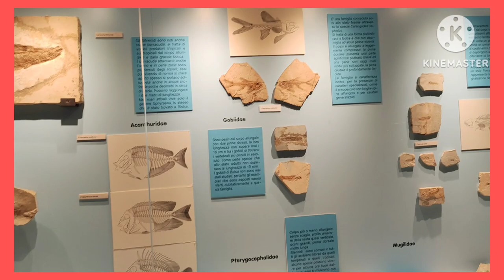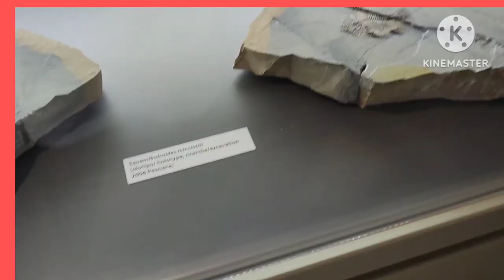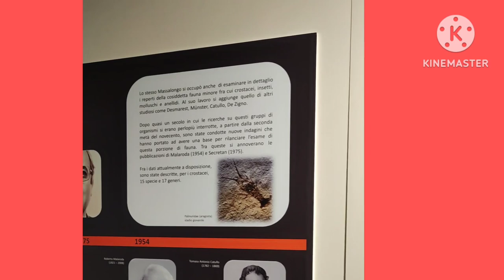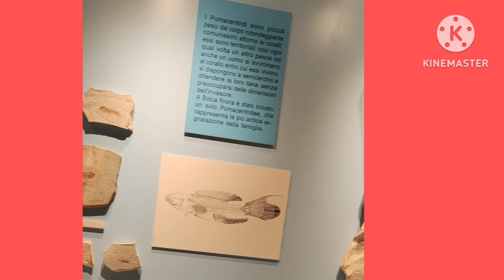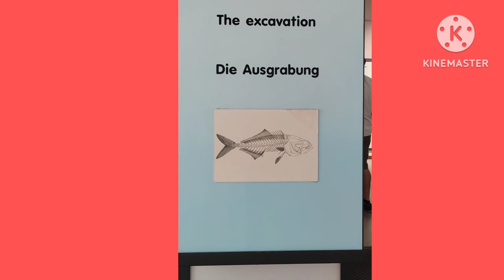Museo di Storia Naturale,Museo dei Fossili di Bolca,Museo,Museum of Natural History,Fossil,Museum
Fossil
Museum
Smithsonian Museum
Museum of Natural History
Getty Museum
Museum of Science and Industry
World Museum
Big Museum in the World
World Fossil
53 Million  Years Ago
Dinos Fossil
53 Million Years Ago Fossil
Million
Fossil Watch
 Fossil Accessories
Fossil Fuel
What Is Fossil Fuels
Fossil Neckless
Museo
Fossili
Museo de Historia Naturale
Museo Metropolitano di Arte
Accessori di Fossili
Museo Di Bolca
53 Millioni di Anni Fossili
Fossili di 53 Millioni di Anni